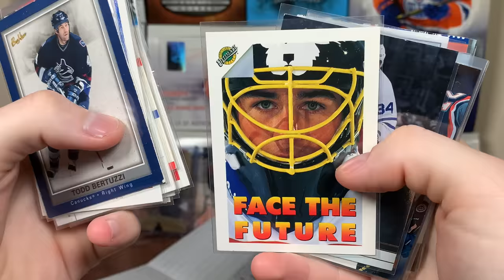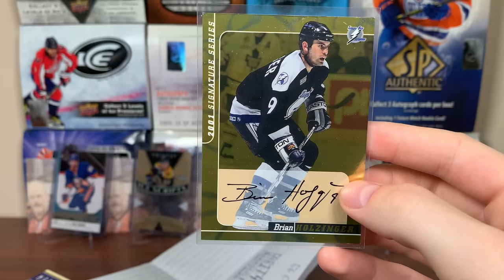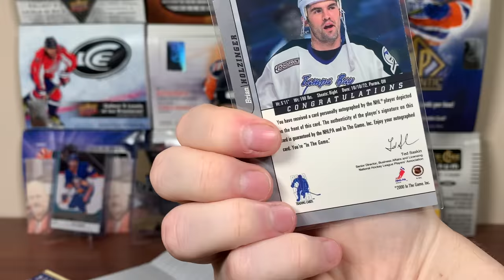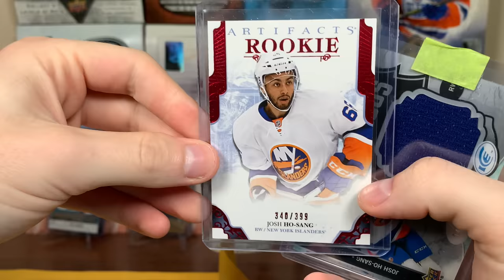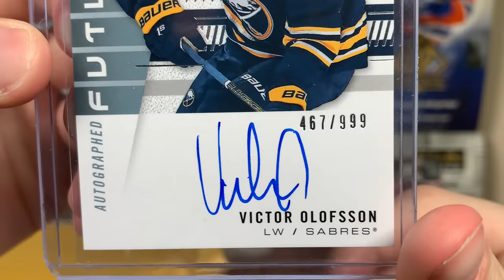Upper Deck FINALLY Sent Me This Package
Here is mail #70 featuring a package from upper deck,

zeeree
Canada